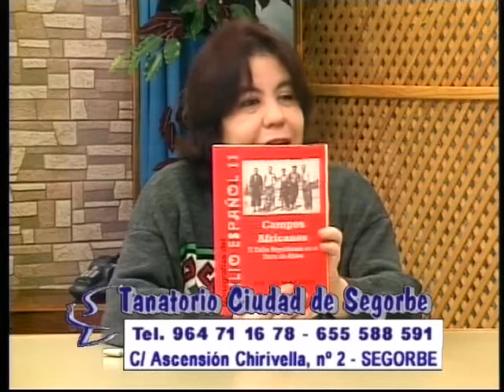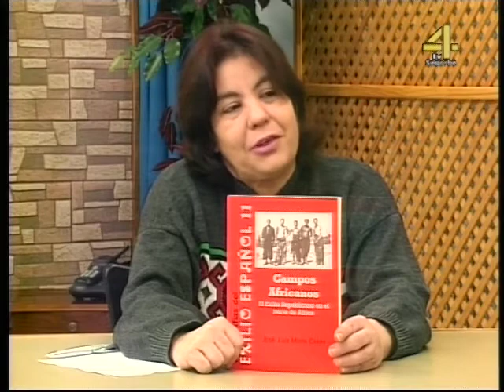TVALTOPALANCIA - ENTREVISTA A... JOSE LUIS MORRO 20-2-2013